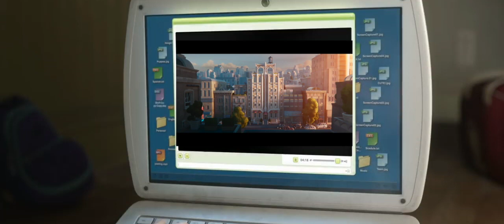Inside Out Emotions Watching DC League of Super-Pets Trailer